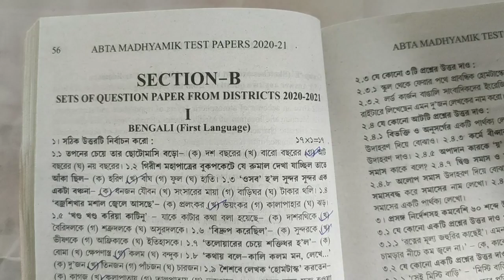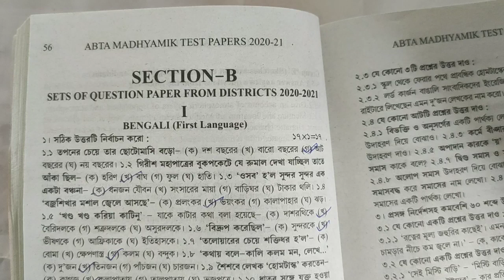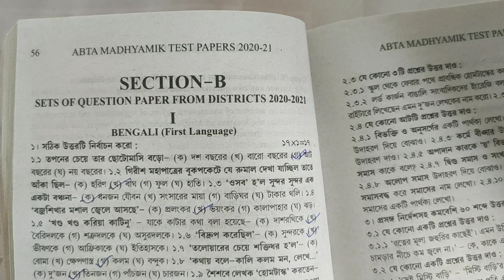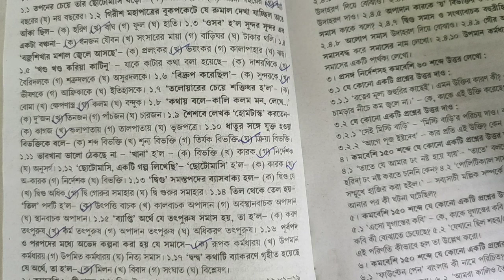Madhyamik Bengali suggestion 2021. ABTA Test Papers solved. [WBBSE] CLASS 10.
প্রিয় ছাত্রছাত্রীরা আজকের এই ভিডিওতে আমি ABTA MADHYAMIK TEST PAPERS 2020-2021 এর 56 পৃষ্ঠার বাংলা বিষয়ের MCQ প্রশ্নের সমাধান করেছি। তোমরা যারা এই বছর মাধ্যমিক পরীক্ষার জন্য প্রস্তুতি নিচ্ছ তারা অবশ্যই এই ভিডিওটি দেখো।